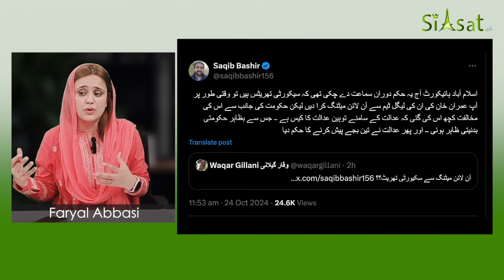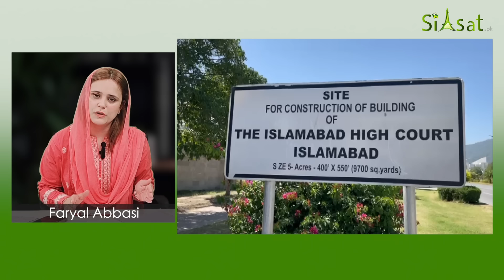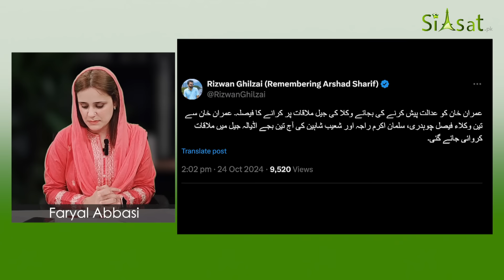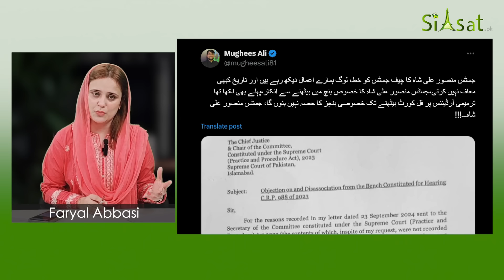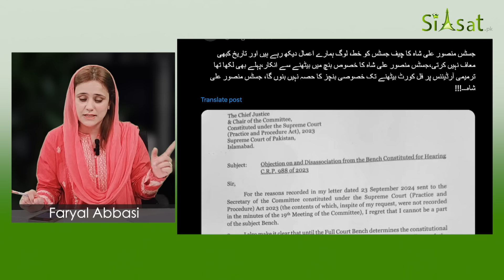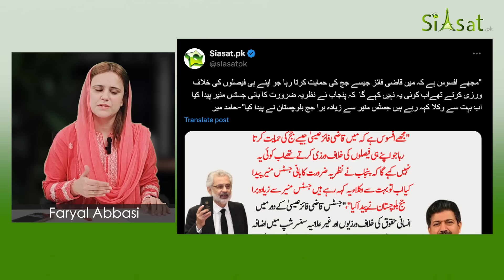Good News For Imran Khan | Justice Mansoor Vs Qazi